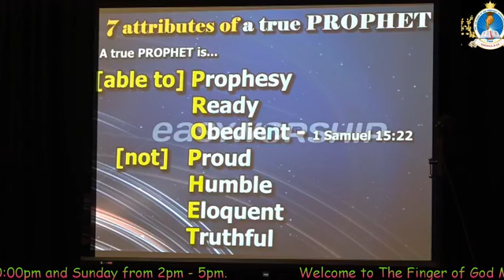REDEFINING THE PROPHETIC- DAY 19 TFGMI CHURCH.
Day 19 brought an enlightening message on the attributes of a true prophet. There are 67 signs of a genuine prophet but here, prophet Sam shares 7 of them:
Prophecy as a gift
Obedient
No Pride
Humble
Eloquent in the Spirit of God
Truthful